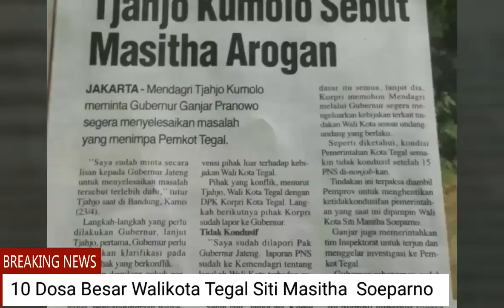10 Dosa Besar Walikota Tegal Siti Masitha Soeparno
10 Dosa Besar Walikota Tegal Siti Masitha Soeparno

DPRD Kota Tegal, Jawa Tengah, menyoroti terkait dengan hasil pemeriksaan dari Badan Pemeriksa Keuangan (BPK) atas kepatuhan terhadap aturan perundang-undangan. Didalam Laporan Hasil Pemeriksaan atas Laporan Keuangan (LHPLK) ada 10 poin terkait dengan ketidak patuhan terhadap aturan perundang-undangan yang dinilai oleh BPK.

Sepuluh poin diantaranya, laporan biaya perolehan hak atas tanah dan bangunan. Penggunaan dana bantuan hibah yang tidak sesuai dengan ketentuan. Pembayaran atas 19 paket pekerjaan kepada lima SKPD.  Denda keterlambatan atas enam pekerjaan di Kantor Satpol PP, Dinporabudpar dan DPUsebesar Rp 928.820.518. Pembayaran jasa pelayanan di Rumah Sakit Umum Daerah (RSUD) Kardinah yang realisasi pembayarannya tidak bisa dipertanggungjawabkan sebesar Rp 5,329 miliar. Pertanggunjawaban keuangan partai. Kelebihan pembayaran perjalanan dinas. Pembangunan Sport Center tidak sesuai dengan ketentuan Lingkungan Hidup dan tidak sesuai dengan berindikasi dengan spasifikasi kontrak. Pertanggungjawaban pekerjaan jasa konsultasi kurang memadai senilai Rp 227 juta dan tidak layak dibayarkan senilai Rp 572 juta. Pelaksanaan pekerjaan  yang melewati tahun anggaran.

Terkait dengan penyelesaian pada RSUD Kardinah, pembangunan Sport Center juga pembayaran keterlambatan serta pelaksanaan pekerjaan yang melewati tahun anggaran, menjadi perhatian khusus DPRD Kota Tegal.

Keterangan tersebut disampaikan oleh Ketua DPRD Kota Tegal, H Edy Suripno SH MH usai acara Halal bi Halal di Gedung DPRD Kota Tegal, Rabu (05/07/2017).-(NM)

10 Dosa Besar Walikota Tegal Siti Masitha Soeparno